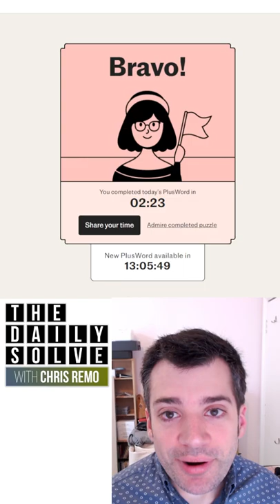PlusWord 34 - 25 June 2022